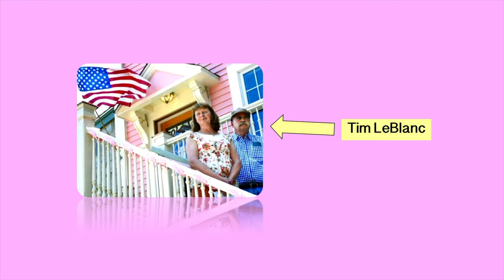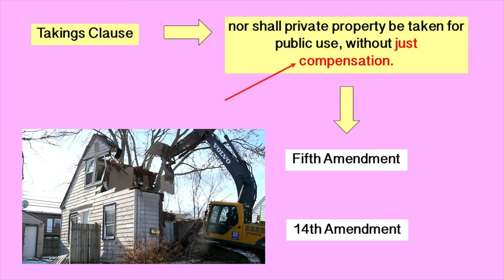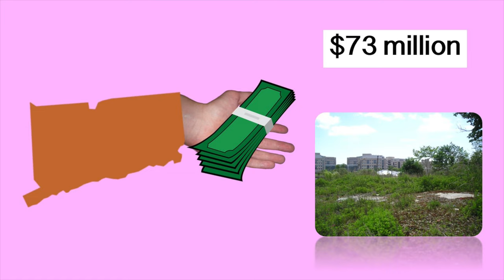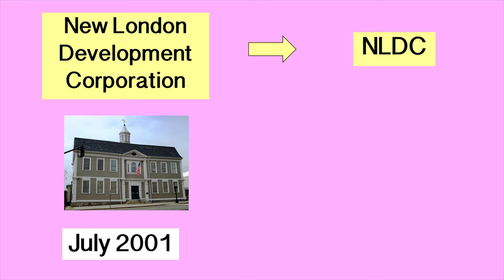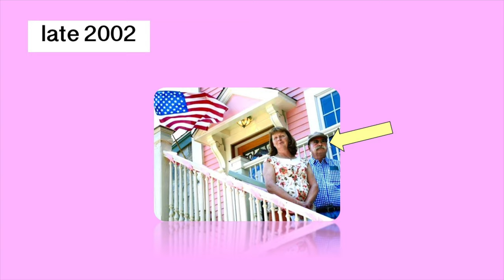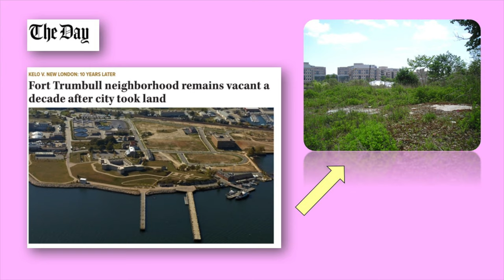Can the Government Force You Out of Your House? | Kelo v. New London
In episode 48 of Supreme Court Briefs, a woman gets kicked out of her home. She fights back.

Produced by Matt Beat. Music by Electric Needle Room (Mr. Beat's band).

Little Pink House: A True Story of Defiance and Courage by Jeff Benedict

Creative commons photo credits:
Nard
Pi.1415926535
Beyond My Ken
John Phelan
Jackie
Phil Roeder
Fibonacci Blue

New London, Connecticut
1997

Susette (Suzette) Kelo drives by a run down house along the Thames (Tames) River that has been for sale for awhile. Even though the house is run down, she falls in love with it and buys it. She spends months completely renovating the 107-year old Victorian-style cottage, painting it pink. The house had a great view of the water, and was in a working-class neighborhood called Fort Trumbull. Unfortunately, the neighborhood had been in decline for years, as there were few decent paying jobs nearby. But Susette didn’t care. She loved her little pink house and its view of the harbor. She soon met a dude named Tim LeBlanc, who helped her do exterior work on the house. Eventually the two would get married and live there together.

But then, in January 1998, real estate agents began knocking on her door, offering lots of money to buy her house on behalf of “an unnamed buyer.” Kelo was suspicious, and turned down all offers. However, agents began to tell her if she didn’t sell her house, she would be forced out of her home by the city due to something called “eminent domain.” Eminent domain, you say? What the heck is that?

Eminent domain is the right for a government to just take private property for public use. In other words, if the government thinks it is in the best interest of all its citizens, it can kick you out of your house. Both the Takings Clause of the Fifth Amendment and the 14th Amendment of the U.S. Constitution say the government can use eminent domain, but it just requires “just compensation.”

Susette Kelo didn’t care how much money New London was offering her. She loved her little pink house, and wasn’t going anywhere. Neither were 14 other Fort Trumbull residents. They decided to fight. Wait a second, why was New London trying to kick them out?

Well Pfizer, a multinational pharmaceutical corporation, was opening a new facility in New London, right next to the Fort Trumbull neighborhood. Part of the deal were plans to “fix up” Fort Trumbull, including building a new hotel, conference center, and fancy housing for the scientists working at Pfizer. This would require major government help. $73 million in help. Yep, the state of Connecticut would pitch in $73 million to kick out the Fort Trumbull residents, demolish their homes, and update the area with new roads and utilities.

Once Kelo and the other Fort Trumbull residents who didn’t want to leave their homes found out about this, they sued the city. Meanwhile, an organization called the New London Development Corporation, or NLDC, was already demolishing homes. By the time of the trial, which went to the New London Superior Court in July 2001, the NLDC already had acquired around 80 buildings and destroyed most of them.